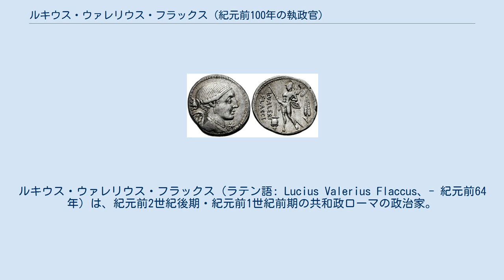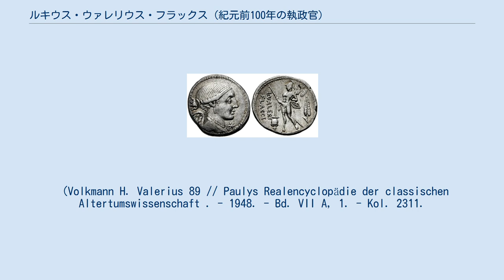ルキウス・ウァレリウス・フラックス (紀元前100年の執政官)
プリンケプス・セナトゥス
ルキウス・ウァレリウス・フラックス（ラテン語: Lucius Valerius Flaccus、- 紀元前64年）は、紀元前2世紀後期・紀元前1世紀前期の共和政ローマの政治家。
紀元前100年に執政官（コンスル）、紀元前97年にケンソル（監察官）を務めた。
 フラックスは、ローマで最も著名なパトリキ（貴族）であるウァレリウス氏族の出身である。
ウァレリウス氏族の祖先はサビニ族であり、王政ローマをロームルスとティトゥス・タティウスが共同統治した際に、ローマへ移住したとされる。
その子孫に共和政ローマの設立者の一人で、最初の執政官であるプブリウス・ウァレリウス・プブリコラがいる。
その後ウァレリウス氏族は継続的に執政官を輩出してきた。
特にフラックス家は紀元前3世紀中盤から紀元前1世紀中盤まで活躍し、メッサラ家と並んでウァレリウス氏族の中でも最も繁栄した。
 フラックス家は6代に渡り執政官を出している。
父は紀元前131年の執政官ルキウス・ウァレリウス・フラックス、祖父ルキウスは紀元前152年の執政官、曾祖父ルキウスは紀元前195年の執政官で、紀元前184年にはマルクス・ポルキウス・カト・ケンソリウスと共に監察官を務めた。
さらに高祖父プブリウスは紀元前227年の執政官、その父ルキウスは紀元前261年の執政官であり、フラックスのコグノーメン（第三名、家族名）を使ったのは彼が最初と思われる。
 フラックスは、父と同様にマールス神殿の最高神官（フラメン・マルティアリス）に就いていた。
若い頃から、この名誉ある役職は彼に社会的地位と共に、政治闘争が絶え間ない当時の世相の中で、安全を提供した。
神官職の規則に従い、フラックスはローマ市内に留まらなければならず、従軍する権利はなかった。
このため、目立った功労や卓越した能力を示すことはできなかったが、最高位のポストに就けたのは、神官としての地位のおかげかもしれない。
 執政官就任年とウィッリウス法の規定から逆算して、フラックスは遅くとも紀元前103年にはプラエトル（法務官）に就任したはずである。
紀元前101年末、フラックスはガイウス・マリウスと共に執政官選挙に立候補した。
マリウスは既に5回（うち4回は連続）も執政官を務めており、どんな犠牲を払ってもその地位を維持しようとした。
このため、賄賂と彼の軍の退役兵を使い、2度めの執政官を狙ったクィントゥス・カエキリウス・メテッルス・ヌミディクスの当選を阻止した。
結果、マリウスとフラックスが紀元前100年の執政官に選出された。
この年には様々な出来事があったが、フラックスの関与に関する情報はない。
ただ、プルタルコスは、全ての状況を考慮に入れて、フラックスを「マリウスの同僚というよりもむしろ共犯者」と呼んでいる。
 紀元前97年には、プレブス（平民）のマルクス・アントニウス・オラトルと共に、監察官に就任する。
歴史家エルンスト・ベディアンは、国勢調査において、ローマに多くの非ローマ市民のイタリア人が居住していることが判明し、このため紀元前95年にリキニウス・ムキウス法が制定されたと示唆している。
この法律により、正当なローマ市民権を有することを証明できなかったイタリア人は、ローマから追放されることとなった。
監察官としては、護民官マルクス・ドゥロニウスを元老院から除名しているが、ドゥロニウスは祭日にお金を使うことを制限する法律を成立させていた人物で、その除名により法律は停止された。
一方のドゥロニウスは、監察官任期が終わるのを待って、オラトルを収賄罪で告訴した その後フラックスは政治から離れる。
マルクス・アエミリウス・スカウルスが紀元前89年頃に死去すると、存命の監察官経験者の中で最高齢となったフラックスは、元老院筆頭（プリンケプス・セナトゥス）となった。
政治活動に参加しなかったことが、ローマ内戦中の安全につながった。
 紀元前88年、ローマではマリウス派の護民官プブリウス・スルピキウス・ルフスがクーデーターを行うが、バルカン半島に出征していた執政官ルキウス・コルネリウス・スッラはローマに戻り、これを鎮圧しマリウス派を一掃する。
翌紀元前87年には、再び外征していたスッラの隙をついて、マリウスとルキウス・コルネリウ...